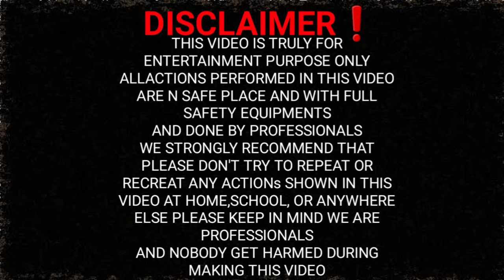13 Top Amazing Experiment At Home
This Video Is About -
Experiment | Science experiment easy science
experiments | science experiments at home | experiment
at home | simple experiments | easy experiments |
experiments to do at home | home experiments science
fair projects | science activity | school science
experiments | easy science projects | school science

dangerous. The author will not be hold liable for any
action performed by you.

Description
1) Track :
Distrion___Alex_Skrindo_-_Entropy___NCS_-_Copyright_Free_Music(256k)